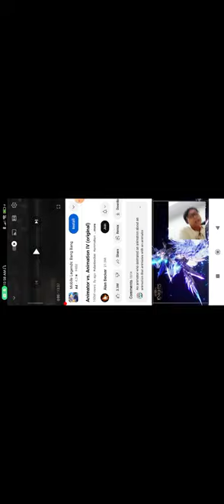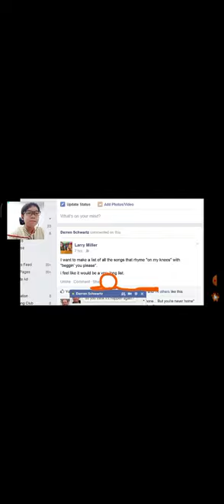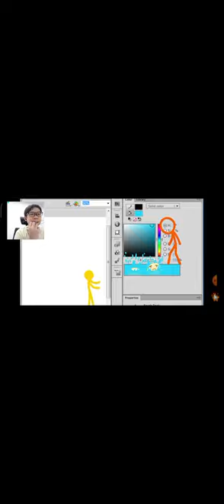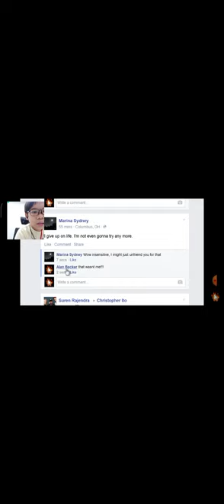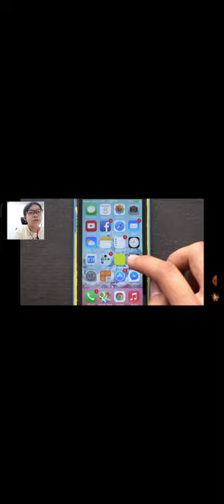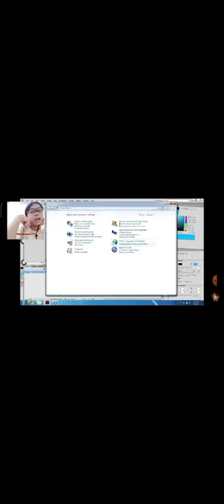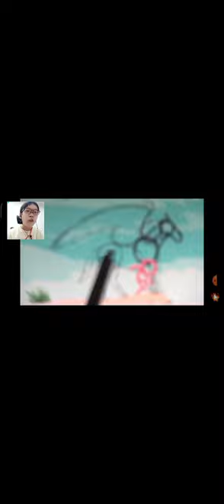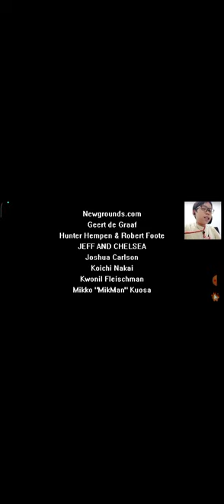Watching Alan Becker animation part 1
This is the link to his channel